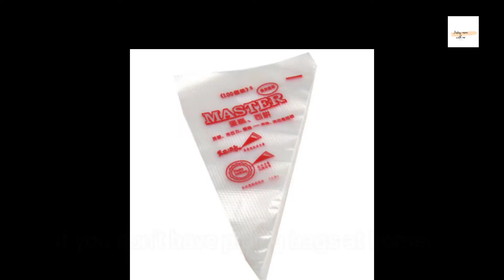perfect neutral gel for all cake || glaze at home || piping gel for cake decoration icing & writing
perfect neutral gel
gel for  all cake || glaze at home || piping gel for cake decoration icing & writing

today we make neutral gel for cake decoration.we make neutral gel from  easyly available ingredients in your kitchen .

now you can make  your cake very fancy style cake with neutral gel.

homemade choco chips and sprinkle

homemade edible glitter

homemade whipping cream